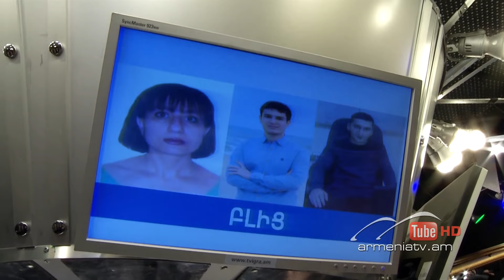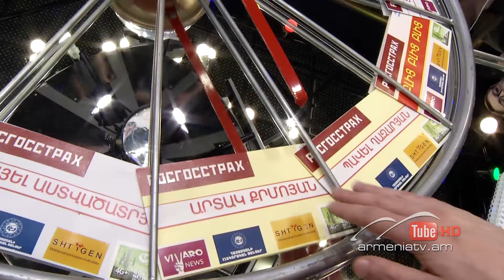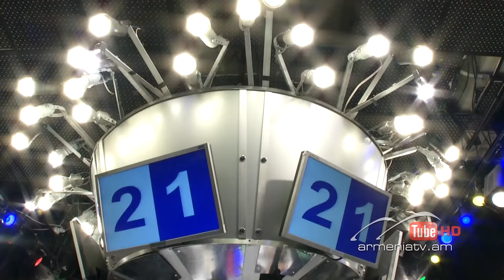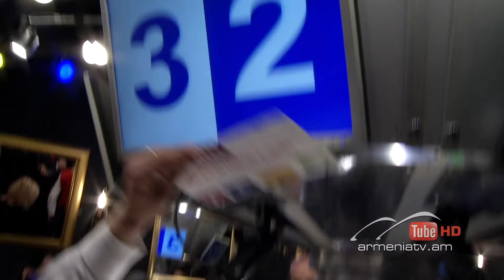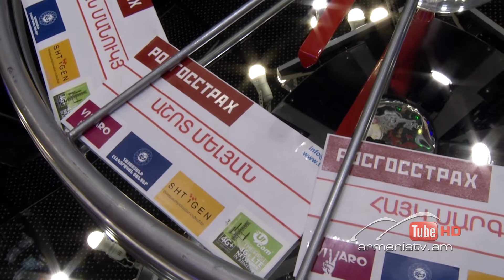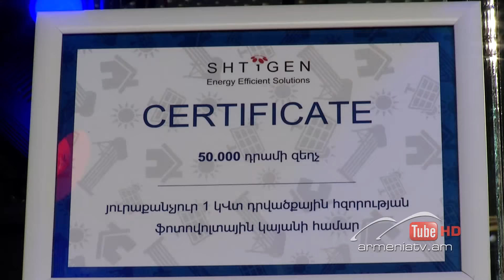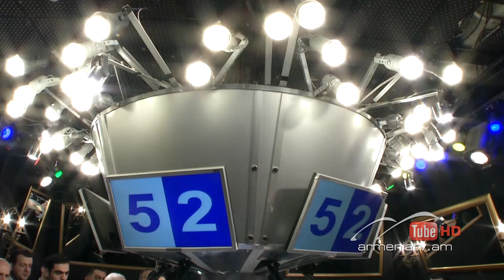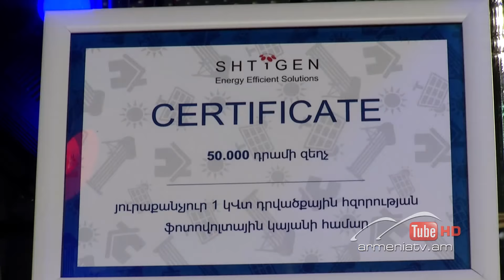Ի՞նչ: Որտե՞ղ: Ե՞րբ: Ամառային եթերաշրջան - 30.06.2018 / Что? Где? Когда? Армения